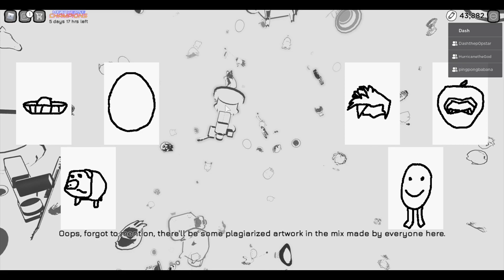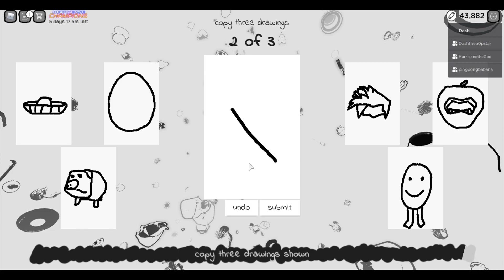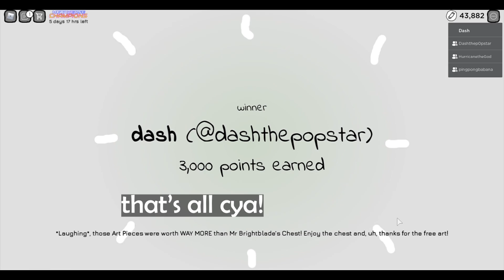[Copyrighted Artists]: How to get Wren Chest #2 (Metaverse Champions)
Game: Copyrighted Artists